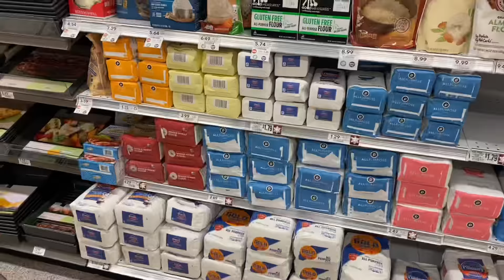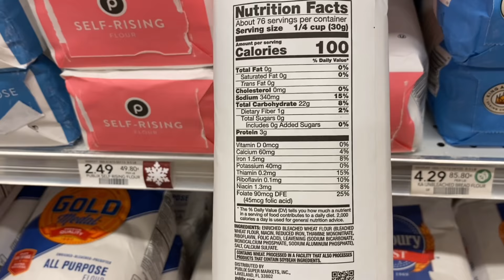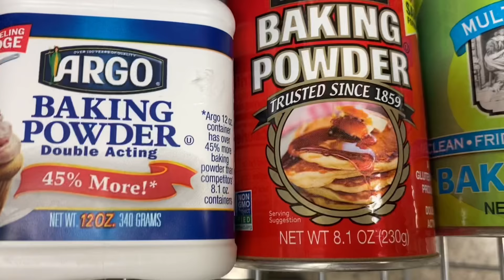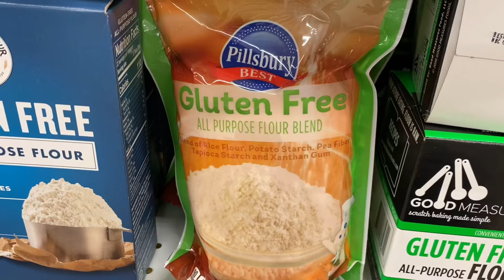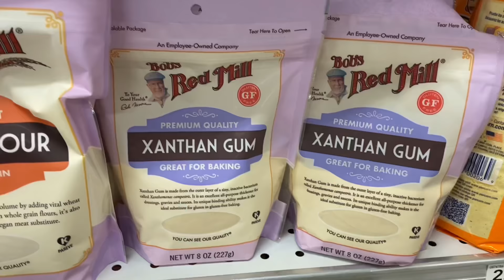HABLAMOS DE LOS DIFERENTES TIPOS DE HARINA DE TRIGO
En este video explico los diferentes tipos de harina de trigo.
Y tambien te cuento cuales son las que yo utilizo en mi cocina!
Espero que te sea de utilidad!!